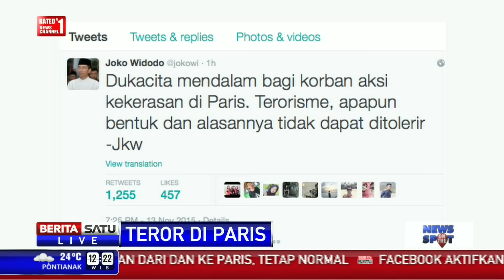Jokowi Sampaikan Belasungkawa Teror Paris Melalui Twitter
Teror di Paris membuat Presiden Joko Widodo menyampaikan ucapan belasungkawa di Twitter. Jokowi mengutuk segala bentuk terorisme dan kekerasan.

Facebook.com/BeritaSatuTV
Youtube.com/BeritaSatu